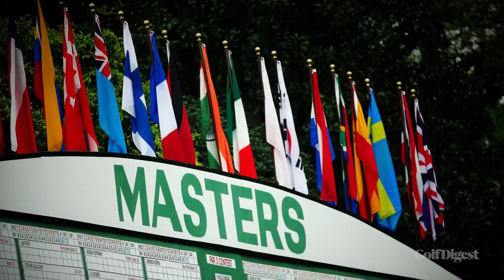Wayne Gretzky, Mark Wahlberg and More on Their First Time At Augusta | The Masters | Golf Digest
Wayne Gretzky, Mark Wahlberg, Jim Nantz, Patrick Reed, Jerry Kelly, and Geoff Ogilvy discuss their first trip to Augusta National Golf Club -- home of The Masters --- and what makes it the most revered course in golf.

Transcript
 I remember thinking wow, died and gone to heaven.
 There's so many people I knew who loved golf
 and idolized golf.
 What they would pay to be in that position
 and what they would give to have that opportunity
 to stand there and just look out there.
 The Masters is like Wimbledon, it's like Yankees Stadium,
 it's like Toronto Make Believe Gardens
 of the Montreal Forum.
 There's something so unique about it.
 When you're coming up the road to the clubhouse.
 [Wayne] Magnolia Lane.
 Oh my God, it's just incredible.
 And the grass is greener, the fairways are bigger.
 You come off Washington which doesn't really
 feel like you're about to drive into the prettiest
 place in the world.
 And then Magnolia Lane is the prettiest driveway
 in the world.
 It is amazing, framing this tiny little bit
 of this white clubhouse that we kind of know
 so well at the end.
 You get these little glimpses, these little kind of walkways
 through the gaps between the buildings and stuff.
 And you kind of see some grass and you see some trees.
 I just remember locker room straight to the windows
 and just seeing over it.
 I just stared at it for like minutes I think.
 It was a pretty cool experience.
 Scared to take a divot on the first few holes.
 Pretty normal stories, I think, for most guys.
 Augusta National is really my favorite golf course
 on the planet.
 The formality of the place.
 At first you feel like it's a little standoff-ish.
 It's kind of like that strict disciplinarian teacher
 that you had that at first you were so afraid of him,
 but then they turned out to be your favorite teacher
 over all the years.
 That's kind of the way I look at Augusta National Golf Club.
 You're never gonna have the same round.
 It's the most diabolically incredible ingenious,
 I mean it's beauty.
 First time was whenever I was playing
 at University of Georgia.
 I'll never forget stepping up on the tee
 and I was the first one to hit, shaking in my boots.
 I just kind of toe kind of push drew into the fairway.
 I was like all right, we got the first fair,
 we're on the row.
 Guy I'm playing with, he steps up and he hits this drive,
 he hits it so low and off the heel it doesn't get
 five feet off the ground and almost hits the thing
 that sticks up with the pencils and everything in it.
 It comes literally within a foot of hitting that
 and ends up almost in the scoreboard to the right.
 It was one of the worst shots I have ever seen in my life.
 It kind of loosened up the day and lightened
 everything up and we had a great time.
 But I'll never forget stepping up there the first time
 I ever played in my first round actually
 as a professional knowing that I'm playing.
 That Monday was just something else
 to step up on those grounds.
 There's so much history, but it's one of those events
 that when you actually get to play it,
 it's a dream come true.
 I got the call that Mr. Chirkinian needed me
 in Augusta in  hours.
 The camera crew had missed a connection,
 they were gonna be delayed.
 Frank said, well there's only one thing you can do now.
 You're gonna go out and play 'til they get here.
 I said, well Frank I'm in a jacket and a tie.
 Next thing you know I'm on the first tee.
 No warm up, no time to lose sleep the night before
 about hitting that first shot.
 And I was having the time of my life.
 Next thing you know, we were standing in front
 of the th hole and I'm reciting the line,
 It's a tradition unlike any other, the Masters on CBS.
 It's a great honor to have people think
 that you're associated with not only Augusta,
 but with that line.
 (upbeat instrumental music)